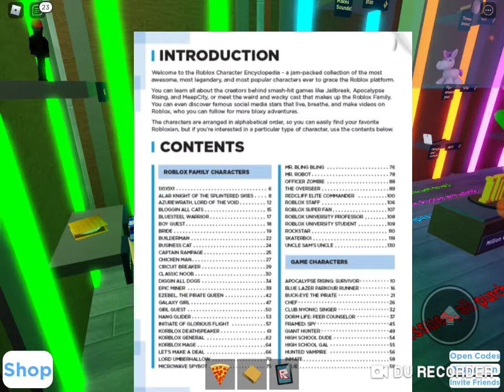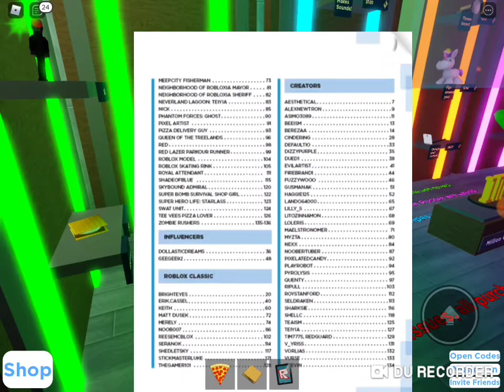Yuks ke timezone bareng Aaron di game ROBLOX